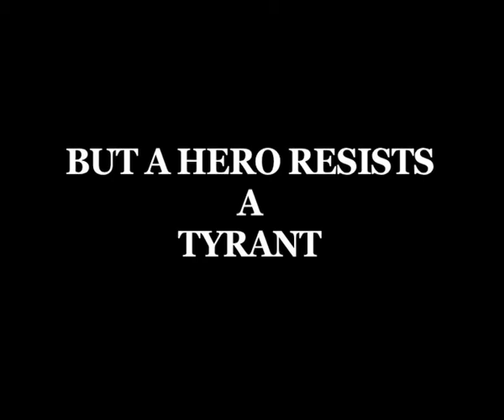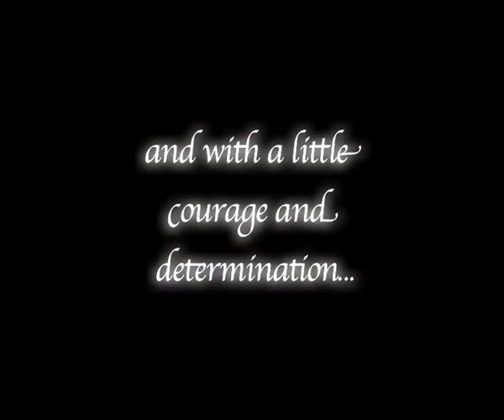Boys School: The Musical Promotional Video (Diocesan Boys' School Drama Committee)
Dear DRAMA ENTHUSIAST,

This musical is written and composed by the DBS Drama Committee and the music is produced by acclaimed composer/ producer Mr. Mark Lui (雷頌德先生).  We are also donating 20% of our proceeds to the charity Breakthrough (突破).

Tickets are priced at $100 for zone A and $75 for zone B.  The performance will debut in the brand new Yunni and Maxine Pao Auditorium on the DBS campus!  The performance dates and times are as follows:

Thursday 11th April at 7:30pm

Friday 12th April at 7:30pm

Saturday 13th April at 2:30pm

Saturday 13th April at 7:30pm

Please support us!  We look forward to seeing you at the performance!

Yours sincerely,

Diocesan Boys' School Drama Committee

Synopsis:
Stephanie Walters is a music teacher at Crosswell High, an all boys' school under the leadership of an old and kind Headmaster Harrison.  However, things change when Richard Jones- a female hating chauvinist takes the reins as headmaster of the school.  Sweeping changes happen: school rules tighten, and all female teachers are fired.  Discouraged yet strong-willed, Stephanie transforms herself into a male teacher, determined to teach at Crosswell High again.  Eventually she is able to do so, and by taking up this role, she begins to inspire others to follow their dreams.

Show dates and times:
Thursday 11th April (7:30pm)
Friday 12th April (7:30pm)
Saturday 13th April (2:30pm)
Saturday 13th April (7:30pm)

at the Yunni and Maxine Pao Auditorium